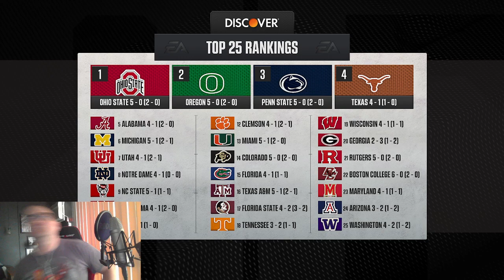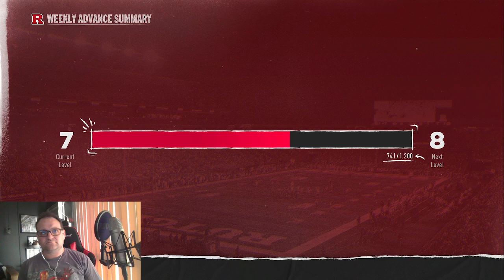College Football 25 - A Missed FG Ends Rutgers Winning Streak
After a couple of hard fought and surprising wins against Nebraska and Washington, the Scarlet Knights fall due to a missed field goal against Wisconsin as the BIG 10 standings grow tighter.